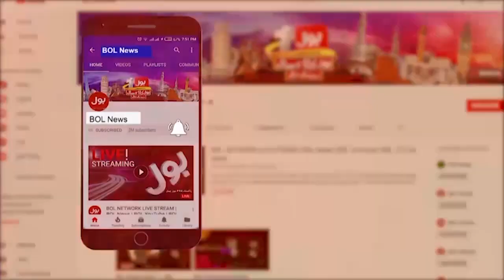Big Change In India Vs Pakistan Match | Pakistan Team Players List | Asia Cup 2023 | Breaking News